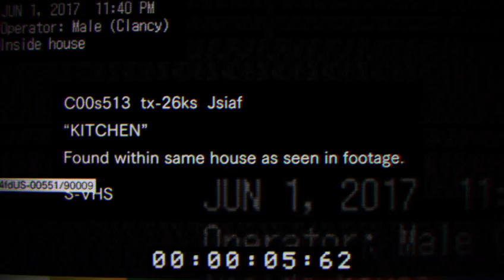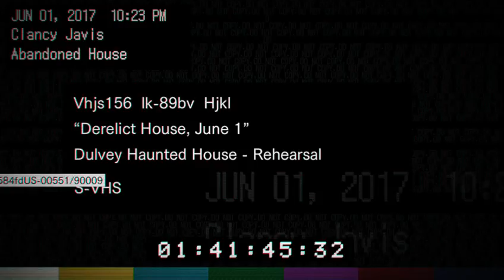Resident Evil 7: Infected Ending And ANGER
I now know how to get the good ending, but I'm so bored of playing this that I don't want to play anymore.